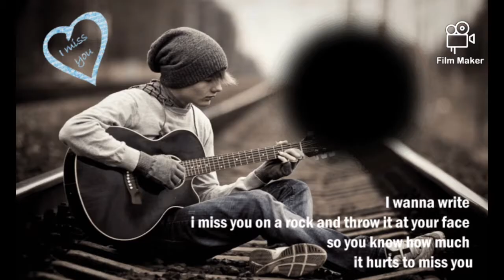Star Barry king je t'aime Mama 2022. Nene djara mido hidouma.